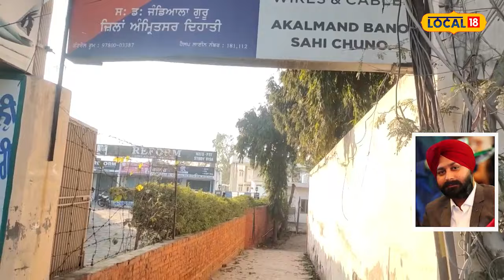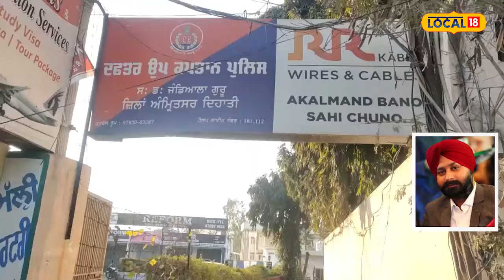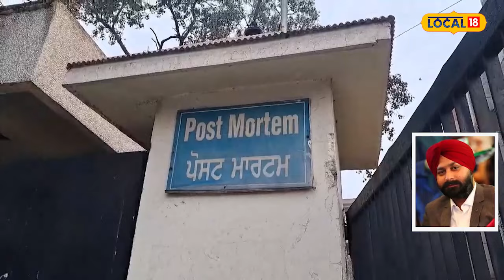Beas suicide: ਮਸ਼ਹੂਰ ਲੈਬ ਦੇ ਮਾਲਕ ਨੇ ਖੁਦ ਨੂੰ ਮਾਰੀ ਗੋਲੀ, ਸੁਸਾਇਡ ਨੋਟ 'ਚ ਲਿਖੇ 3 ਨਾਂਅ